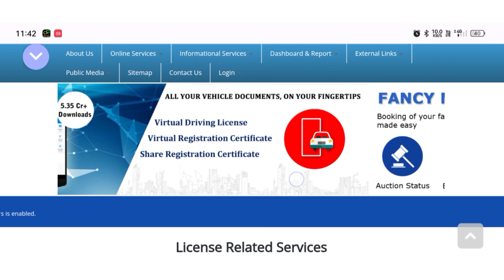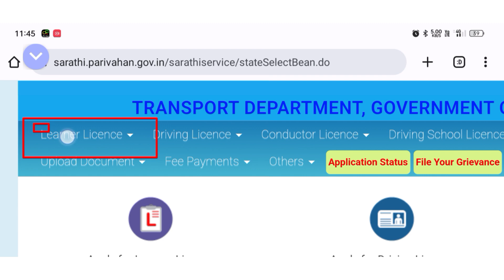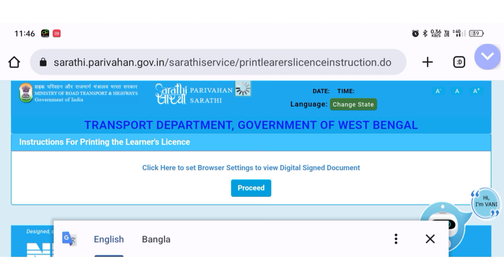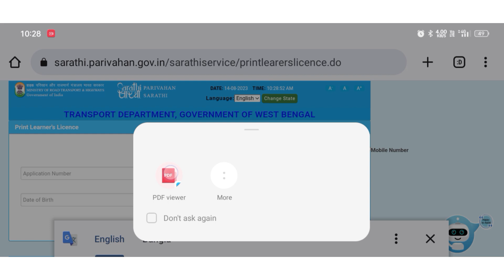How To Download Learner Licence Online In West Bengal 2023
𝙈𝙤𝙧𝙚 𝙏𝙚𝙘𝙝 𝙏𝙧𝙞𝙘𝙠𝙨 এর চ্যানেলের তরফ থেকে সকলকে 𝙅𝙤𝙮 𝙃𝙞𝙣𝙙🇮🇳🇮🇳🇮🇳❤️❤️❤️

✅✅✅আজ আমার দেখবো কিভাবে learner licence download করতে হয়। ▶️▶️